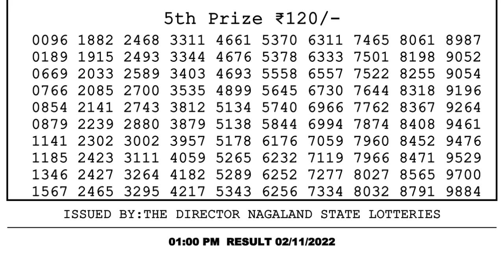🔴Dear Lottery Sambad Live 1pm today 02.11.22 Nagaland State Lottery Result